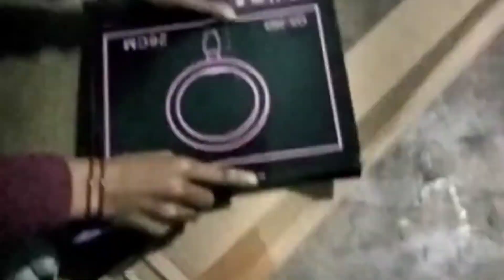नए स्टेन को अनबॉक्सिंग कर रहे हैं news channel ko unboxing kar raha hai#kajalrajendra